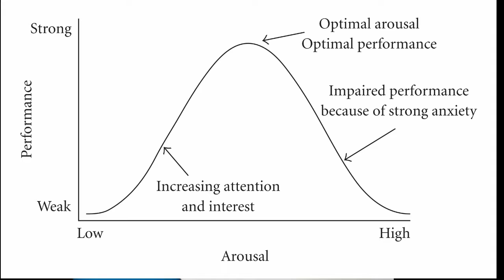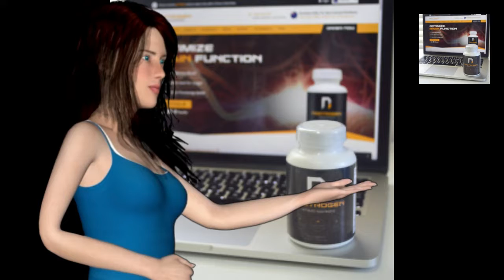Nootrogen Review: Is it The Best Nootropics Source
Nootrogen The Nootrotics Leading Formula is a Cognitive Supplement You Are Going To Love. For The Best Avaliabe impact.:)

Provide Memory Support
The Nootrogen formula helps to support cognitive function and support efficiency in the parts of your brain associated with memory. This is achieved by increasing the brains' ability to perform a process that is known as synaptic plasticity. Synaptic plasticity is, in fact, your brains' ability to retain existing neural pathways, while also allowing new neural pathways to form, allowing you to retain and learn new information signals.

Support With Your Ability To Focus
There is a growing demand for any medication to help focus. In a world where there is an increasing amount of distractions, people require the ability to focus clearly on aspects of their daily lives like working on projects at their job or to study for a big test. A number of ingredients found within the Nootrogen formula help play a role in supporting your ability to focus. Particular ingredients such as bacopa extract and green tea extract have stimulatory properties, helping you to support alert awareness

Support With Coginitive Function
The bacopa extract inside of the Nootrogen formula has been the subject of many cognitive related studies. One study of elderly participants aged over 65 indicated that bacopa extract when used in a 300mg daily dosage did, in fact, display a noticeable improvement in cognitive function to that of the placebo group they were compared against. The study revealed that subjects were able to perform a memory recall test with greater accuracy, and also displayed fewer signs of anxiety related specifically to the test conditions.

Support With Stress
The L-theanine found in the Nootrogen formula is known for its ability to reduce tension, promote feelings of relaxation without feeling wired. This makes Nootrogen the perfect supplement to take if you are about to be in a situation that is prone to increase nervousness related anxiety such as public speaking, or test situations